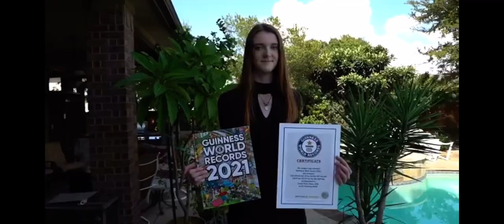Maci Currin - World’s tallest teen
Maci Currin, 17, is set to have her name in next year’s Guinness World Records book for two titles — longest female legs and longest teenage legs — assets she proudly documents on Instagram and TikTok, along with her message of self-empowerment.